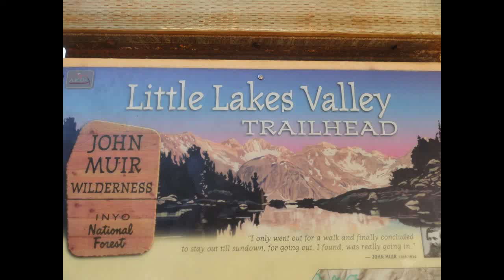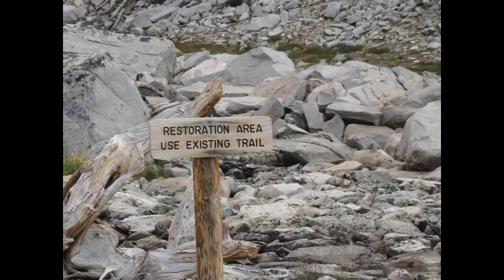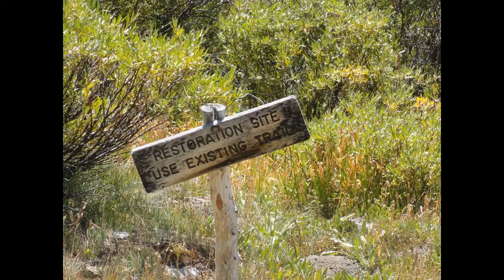Lower Morgan Lake Aug. 2016